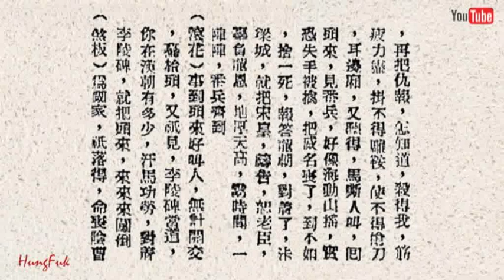李陵碑 董艷芳